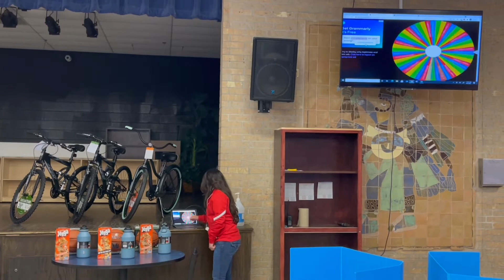Perfect Attendance Raffle